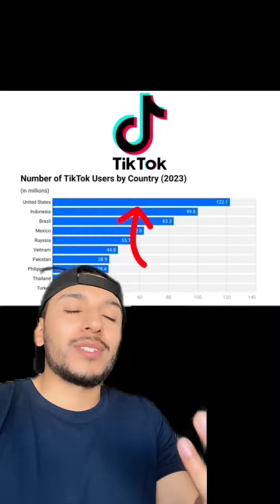Tik Tik eliminado de Estados Unidos